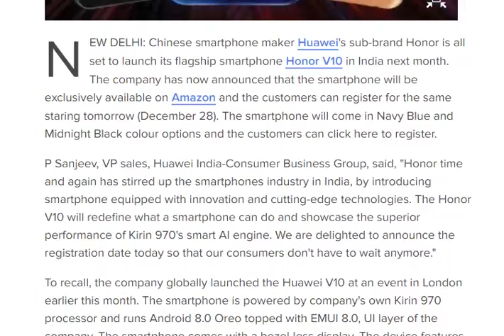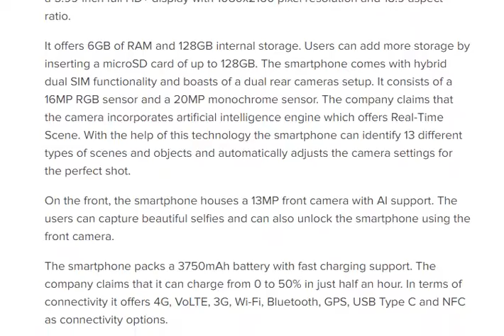Honor V10 registrations begin December 28 on Amazon India's website [ tech ]